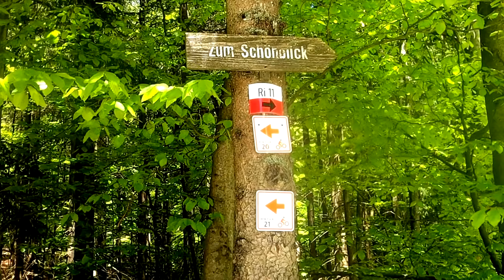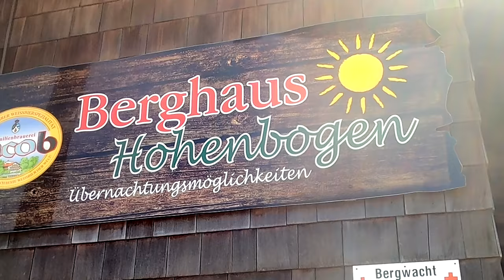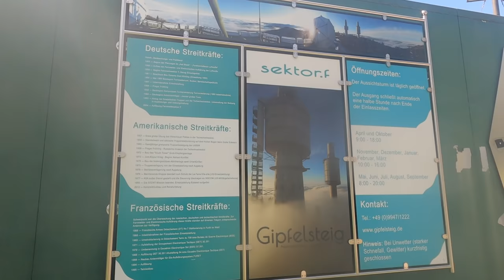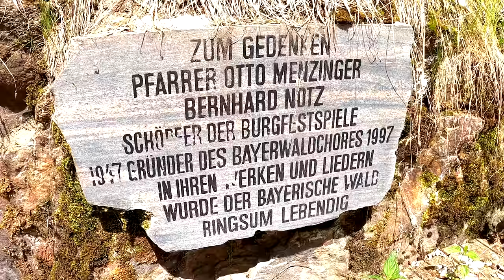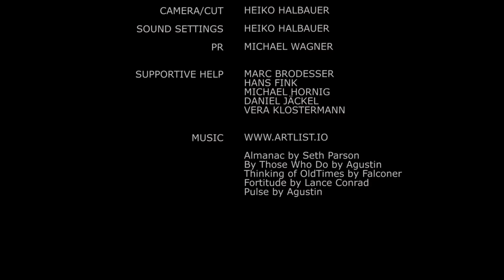GRAVELMAN VT - Touren-Check #5 | BAY. WALD - HOHENWARTH #1 - HOHENBOGEN | GRAVEL BIKE VLOG - TOUR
Hi liebe Leute, ich freue mich wieder sehr Euch nun Teil #5 unserer neuen Gravel Bike Touren Vlog-Serie mit meinem Kollegen Heiko zu zeigen! Diesmal geht es in den Bayerischen Wald in den Ort Hohenwarth im Kötztinger Land.

Alle Infos im Video und hier weiter unten (Komoot-Link etc.)!

Tour Hohenwarth #1:
Streckenlänge: 30 km
Höhenmeter: 980 Schwierigkeitsgrad: sehr schwer
Untergrundbeschaffenheit: 70% Fester Schotter, Wald- & Wiesenwege, 30% Asphalt
Dauer: 150 bis 180 Minuten

Gefilmt wurde die Folge mit den INSTA360 Top-Modellen, hier stellt Heiko sie mit allen Details und Features vor (Modell R) & (Modell X2)VeloTotalTV YouTube-Channel

INFO: Lass Dich von Marc zum Fahrtechnik-Coach ausbilden, hier alles zu der BEP Ausbildung